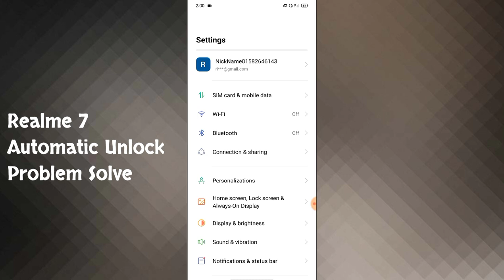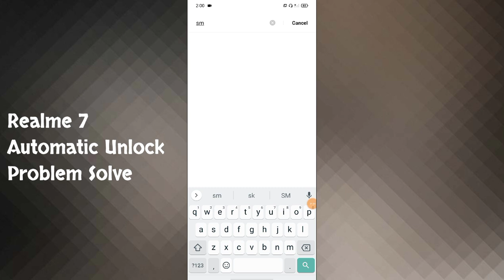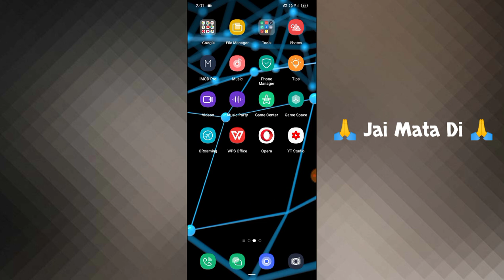Realme 7, 7i, 7 Pro Automatic Screen Unlock Problem Solve